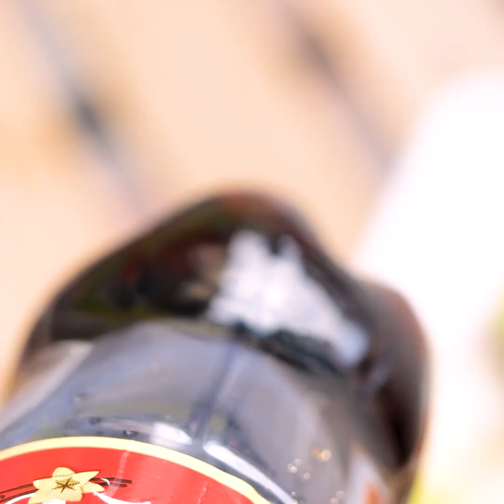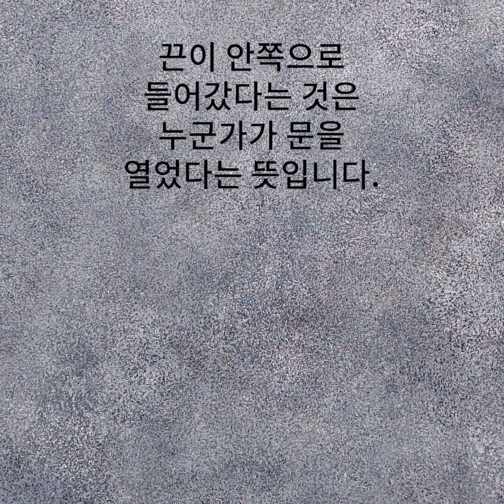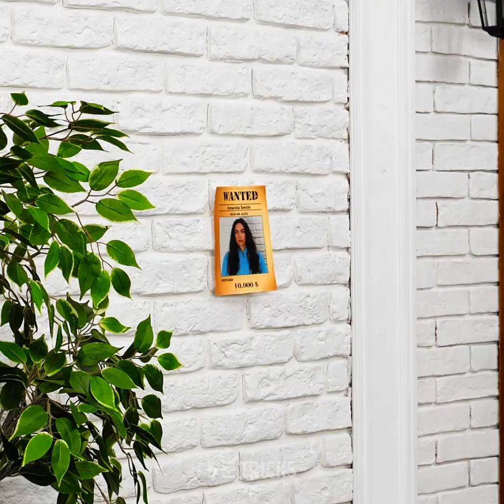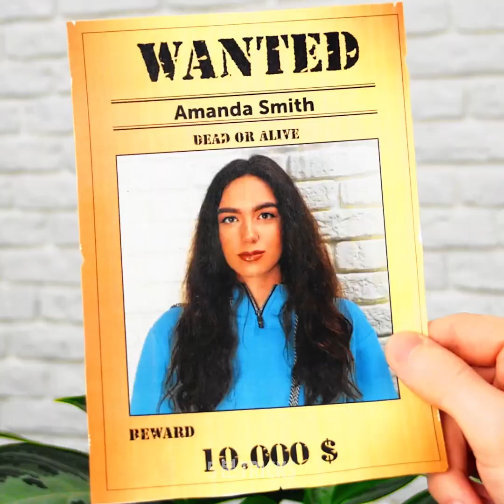모르고 있었던 일급비밀 꿀팁 || 최고의 스파이 꿀팁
타임스탬프:
01:05 의자에 돈 숨기는 방법
01:54 몰래카메라 찾는 법
02:49 DIY 경보장치
03:39 DIY 목소리 변조기
10:45 눈에 보이지 않는 글자